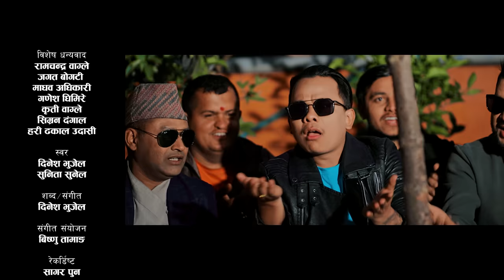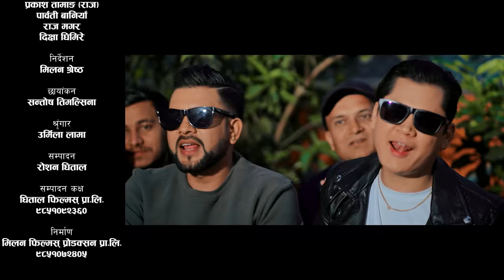E Nakkali ए नक्कली, New Nepali song 2079,2023, Dinesh Bhujel,Sunita Sunel, Dinesh, Niharika, Prakash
Milan Films Production Presents:-
Presenting New Nepali song 'E Nakkali' By Dinesh Bhujel & Sunita Sunel only on Milan Films Production's Official Youtube channel.

🎶 Audio Credits:-
Song - E Nakkali

♪ Singer
Dinesh Bhujel
Sunita Sunel

♪ Lyrics/Music
Dinesh Bhujel

♪ Arrange
Bishnu Tamang

♪ Record
Sagar Pun

♪ Studio
Shankara Digital

♪ Audio/video:-
Milan Films Production
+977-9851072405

🎬️ Video Credits:-

🎬️ Cast
Dinesh Siwakoti
Niharika Thapa
Prakash Tamang 'Raj'
Parbati Baniya
Raj  Magar
Dikshya Ghimire

🎬️ Direction
Milan Shrestha

🎬️ Cinematography
Santosh Timalsina

🎬️ MUA
Urmila Lama

🎬️ Edit/Color
Roshan Dhital

🎬️ Post
Milan Films Production